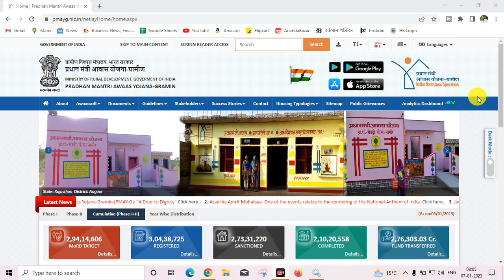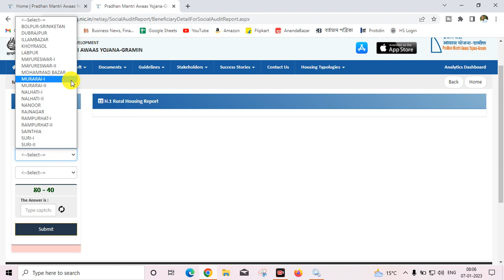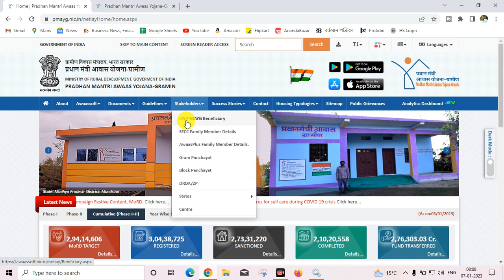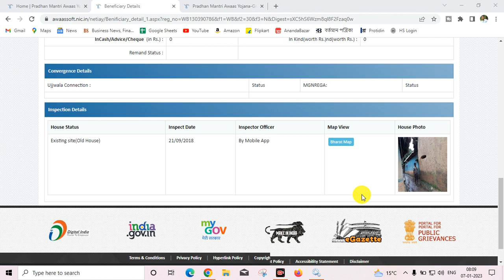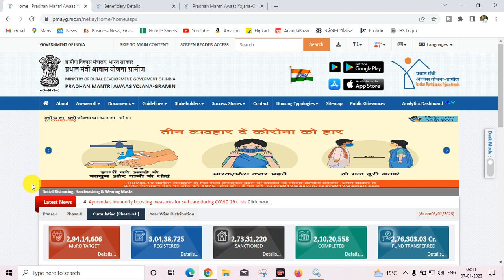Awas plus taka kobe debe। awas plus first installment date। awas plus final list download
1st first installment payment
awas yojana prokolpo first installment
awas plus final list 2023